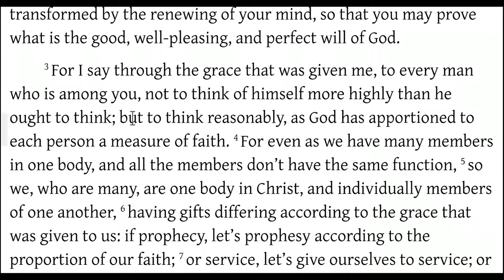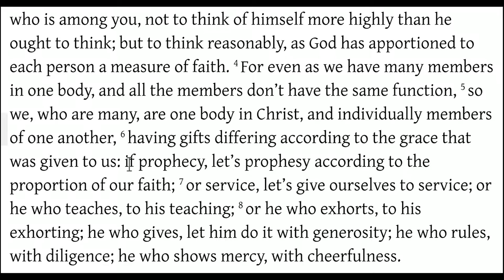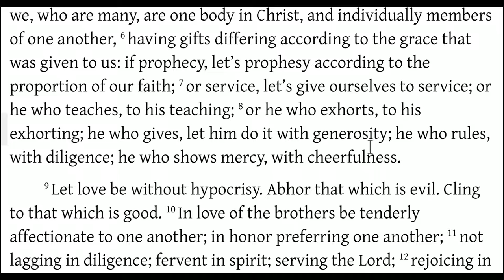Romans 12:3-8 Say No to Pride